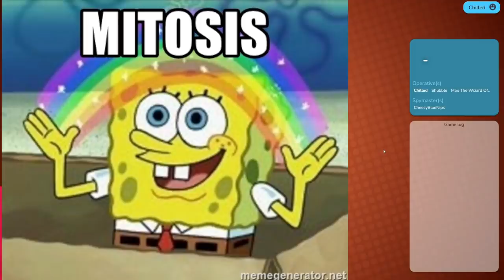THE FIRST CLUE DEMONETIZES THE VIDEO! (Codenames w/ Friends)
Sometimes I say Clues to Win. Sometimes I say Clues to Have fun. This is both!
What is CodeNames?
Let me be the first to say that I think this game is better live so chat can also guess and lose their mind. But I still wanted to post it. Youll like it!

Two teams compete by each having a "spymaster" give one-word clues that can point to multiple words on the board. The other players on the team attempt to guess their team's words while avoiding the words of the other team. In a variant with 2–3 players, one spymaster gives clues to the other player or players.

So the Spy Master of each time will say a word and a number. The word given is the connecting word that relates to OTHER words on the board. The Number given is how many OTHER words on the board it relates to.

First team to guess all of the words without hitting a bomb wins. If you guess an opponent words or a free spot your turn ends and the other team goes

You'll pick it up fast!

Friends!